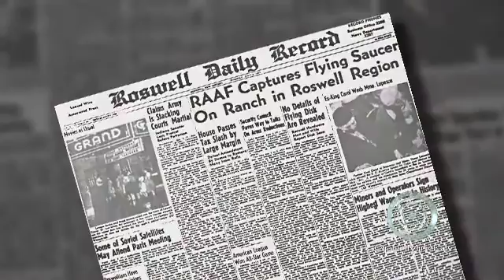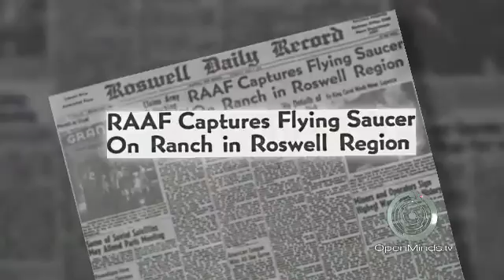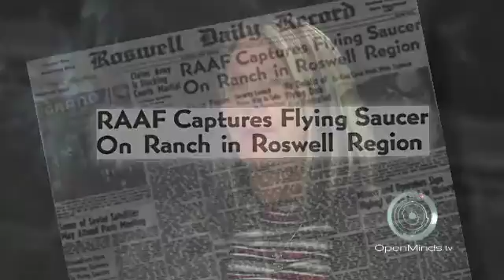Interview / Webisode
An interview / webisode that I had produced, shot and edit for Open Minds Production.